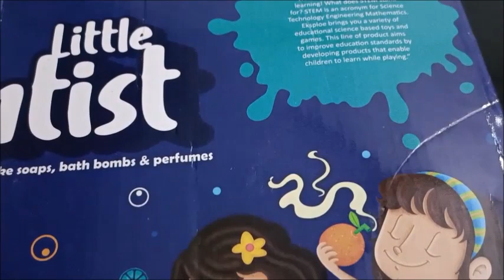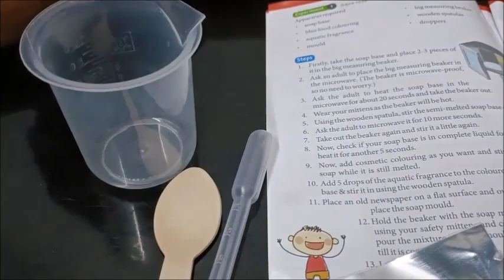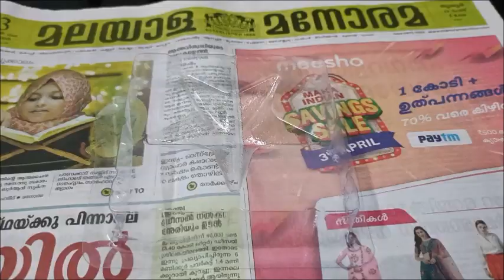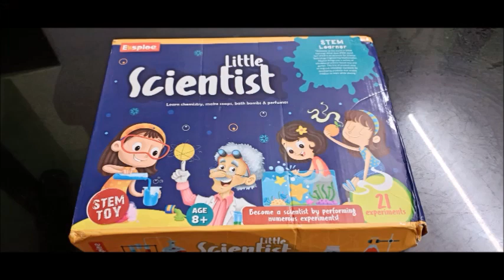Little Scientist Kit | Apple Bees | Eksploe | Impact beyond business